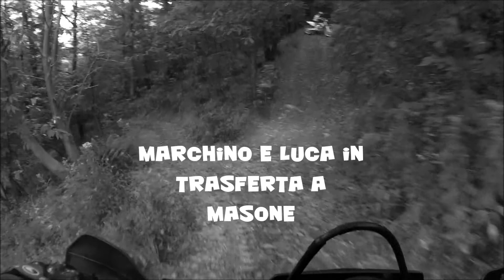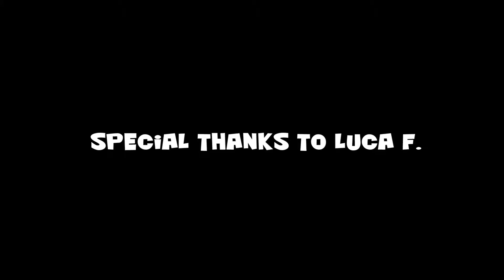screenshoots and video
riassunto del motogiro con fermo immagini
marchino e luca f.